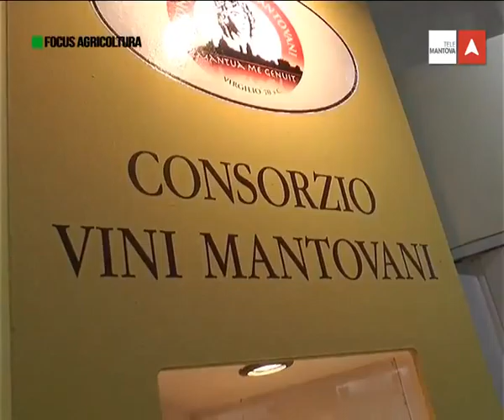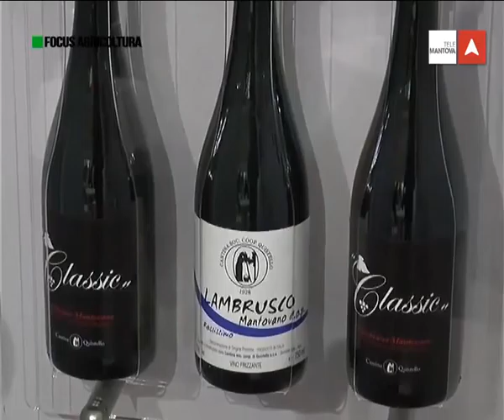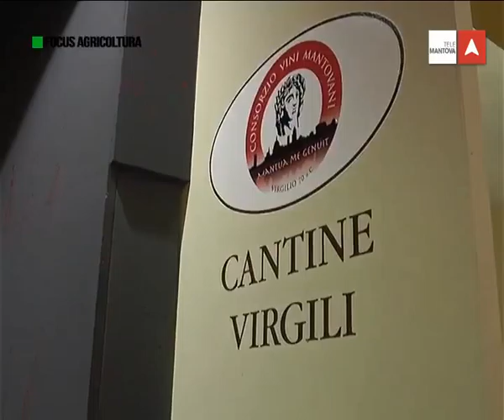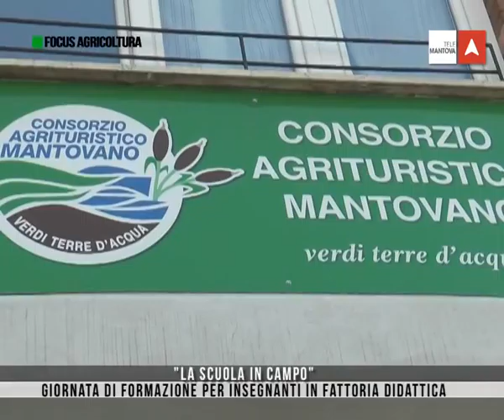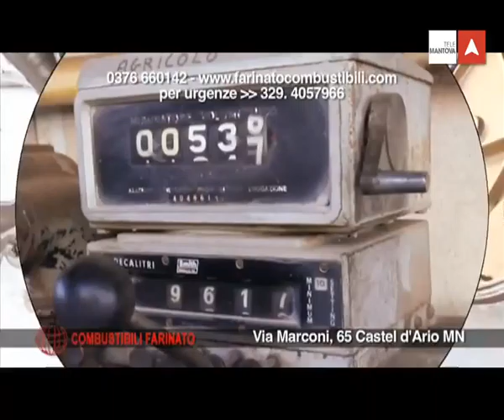FOCUS AGRICOLTURA 2a STAGIONE - PUNTATA 27 - 1 APRILE 2016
Nuova puntata della seconda stagione di Focus Agricoltura. In questa puntata parleremo dei nitrati, torneremo sulla questione del latte, del Vinitaly alle porte e di molto altro.